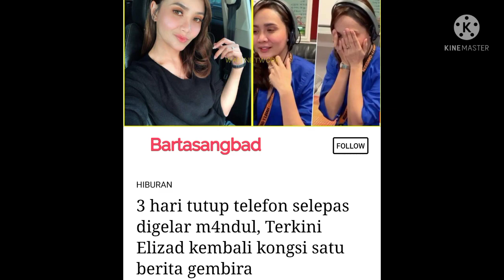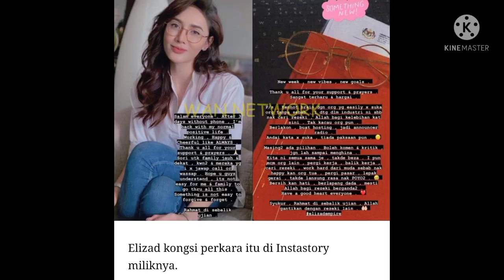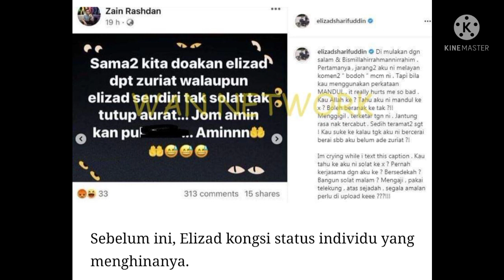TIGA HARI SELEPAS DIH!N4 M4NDUL..INI KEADAAN TERKINI SITI ELIZAD.. BERTABAHLAH!!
selepas d!hin4 t#ruk dengan kata2 yang meny4kitkan hati.. akhirnya ini berita gembira yang dibawah oleh siti elizad.. kesian dia